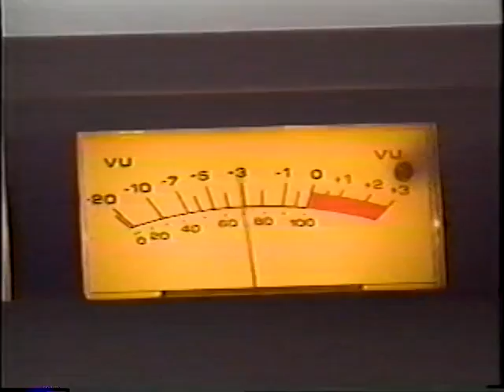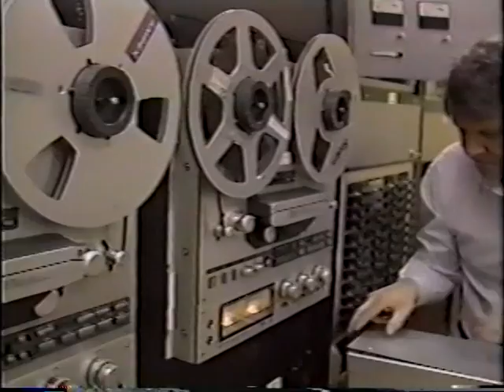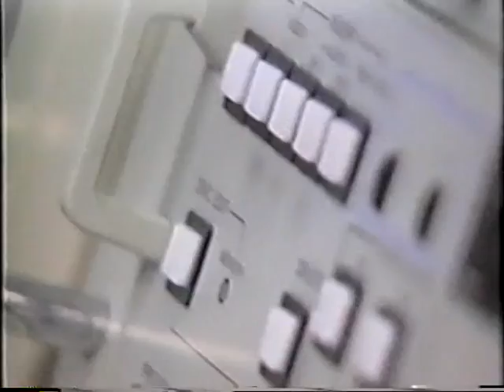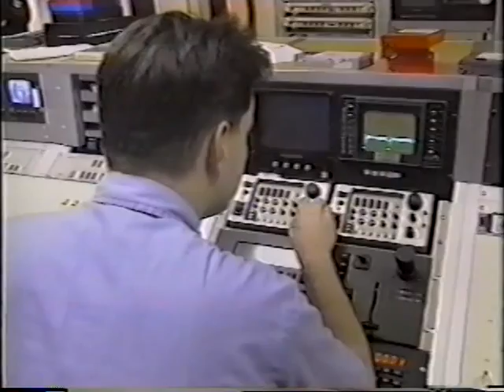Ice News Video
Home video production circa 1993.  Includes a copy of the NBS Keflavik, Iceland, "Worldwide Conference Video."  Good for nostalgia and a good laugh!